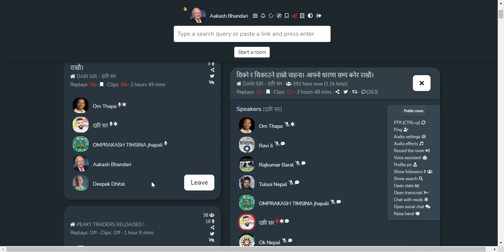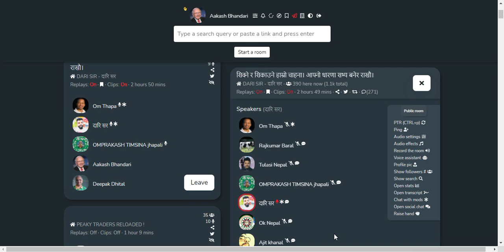SHARE MARKET DISCUSSION | NEPSE UPDATE AND ANALYSIS | SHARE MARKET IN NEPAL | STOCK MARKET IN NEPAL